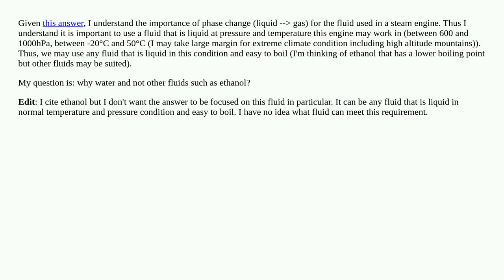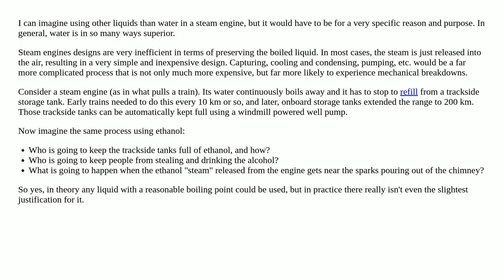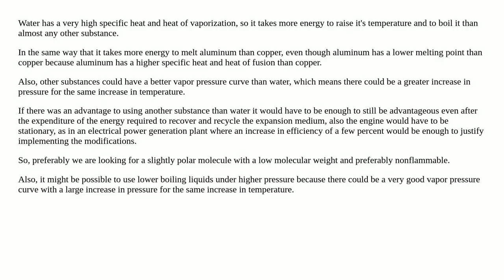Why use steam water and not other fuild in steam engines?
steam